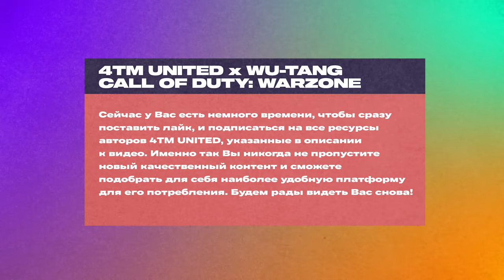4TM WU-TANG УНИЧТОЖАЕТ ОСТРОВ ВОЗРОЖДЕНИЯ В ВАРЗОН (CALL OF DUTY WARZONE x REBIRTH ISLAND)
Мы играем, стараемся, изучаем монтаж и пилим контент. Поддержи лайком, комментом и подпиской! Спасибо!

ЮЗЛЕСС ИНФА ОБ ИГРЕ НА ДВУХ ЯЗЫКАХ:
Call of Duty: Modern Warfare 2019 - шутер от первого лица, разработанный Infinity Ward для Xbox One, PlayStation и ПК. Игра является перезагрузкой знаменитой трилогии Modern Warfare. Кроме того, Call of Duty: Modern Warfare 2019 стала шестнадцатой игрой во франшизе Колл оф Дьюти. Варзон является бесплатной частью  Call of Duty: Modern Warfare 2019 и содержит в себе два постоянных режима - баттл рояль и добыча денег. Со времени выхода Call of Duty: Warzone пережила слияние с Call of Duty Black Ops COLD WAR и Call of Duty Vanguard.

ЭТО КАКОЙ-ТО БЕЗЖАЛОСТНЫЙ ЗАПАДНЫЙ НЕЙМДРОППИНГ ТУПО ДЛЯ АЛГОРИТМОВ:
Related Goats (Check them out):
Shoa, parallel tonyhawk, Strahfe BearPig, BabyDillster, Futives, Faze Booya, LuckyChamu, Exoghost, StephGlizzy, CxRobin, Movemental, Handler, Swagg, SeeK, Strahfe, Marathon, Klubo, Pieman, Kxpture, Tctekk, exzachtt, Nahv, MuTeX, Aydan, JoeWo, Faze Nio, Biffle, DiazBiffle, Galex, Metaphor, bunze, LuckyChamu, Huskerrs, and many more.